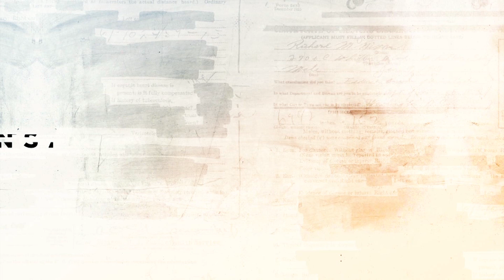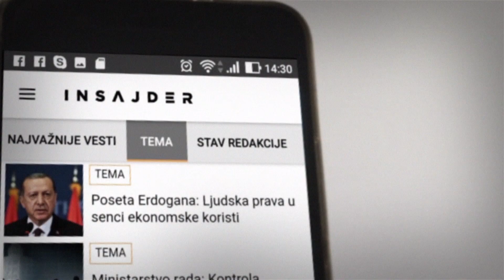Fajon o Martinoviću: Poslanik koji često koristi govor mržnje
Tanja Fajon, predsednica Odbora Evropskog parlamenta za stabilizaciju i pridruživanje Srbije EU, izjavila je danas da je Maju Gojković, kao predsednicu Skupštine tokom današnjeg razgovora, pozvala da zajedno s ostalim političarima učine sve da „ne budu ti koji šire govor mržnje“. Fajon je tako reagovala na izjavu šefa poslaničke grupe Aleksandra Martinovića koji ju je optužio da ima animozitet prema Srpskoj naprednoj stranci, a da on „ima utisak da za nju rat iz 1991. godine još nije završen“.

Na pitanje Insajdera da li to znači da je zaključila da nije dobrodošla u Srbiji, rekla je da misli da je „još dobrodošla“, ali da je u pitanju izjava poslanika „koji često koristi govor mržnje“.